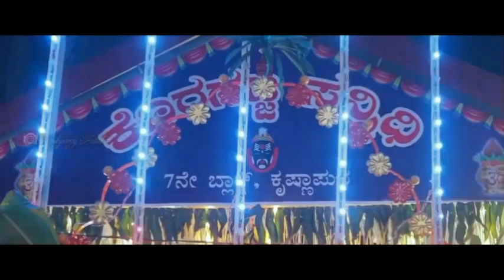ಸಾವ್ಯ ಕೋಡ್ಯೆಲ್ ಕಾರ್ಣಿಕದ ಮಾಯೆ|Swami Koragajja|Devotional Song|Ujwala Achar&Deeksha Suvarna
ತುಳುವ ಮಣ್ಣುಡ್ ಕಾರ್ಣಿಕದ ಶಕ್ತಿಯಾದು... ಕರಿಗಂದೊಡ್ ಲೋಕೊನ್ ಕಾಪುನ ನಂಬಿನ ಭಕ್ತೆರೆನ ಕಷ್ಟ ಮಜಾವುನಾ ಬಾರಿ ಎತ್ತರದ ಸಾನಿಧ್ಯ ಡ್ ಕುಲ್ದಿನ ಸ್ವಾಮಿ ಕೊರಗಜ್ಜ ದೈವದ ಭಕ್ತಿಸುಗಿಪು...

ಸಂಪೂರ್ಣ ಸಹಕಾರ :ಪವನ್ ಪೂಜಾರಿ "ಸಾವ್ಯ ಕೋಡ್ಯೆಲ್ ಸ್ವಾಮಿ ಕೊರಗಜ್ಜ ಸಾನಿಧ್ಯ"[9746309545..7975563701]

ನಿರ್ಮಾಣ :ನವೀನ್ ಶೆಟ್ಟಿ ವಕೀಲರು ಕೊಕ್ರಾಡಿ_ಸಾವ್ಯ